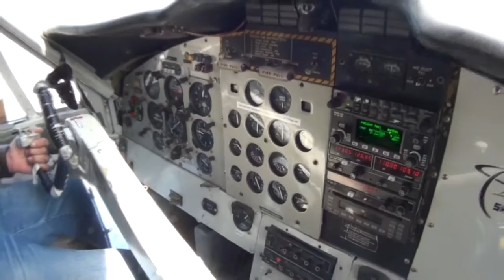Skydive Sebastian - Evan's Skydive